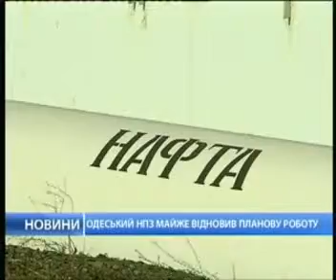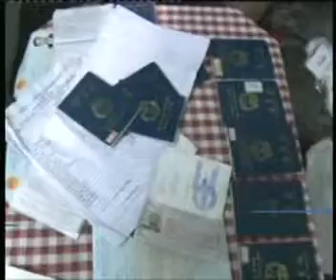16 октября 2013. Новости, 12.00